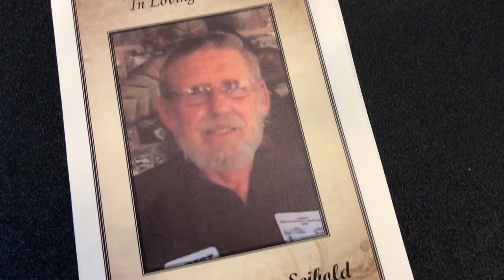Wrecker Funeral Procession - RIP Albert Seibold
Weatherford, Oklahoma January 23, 2018